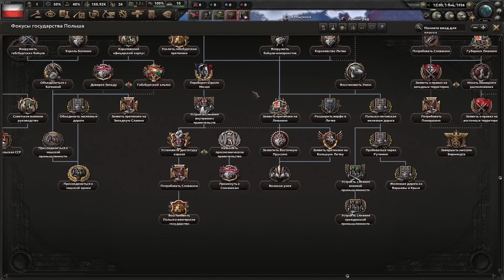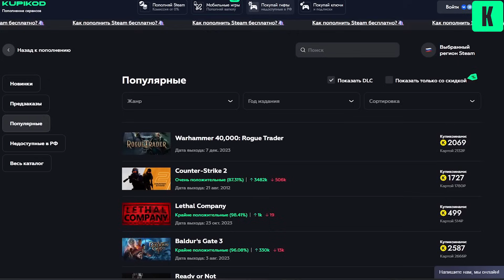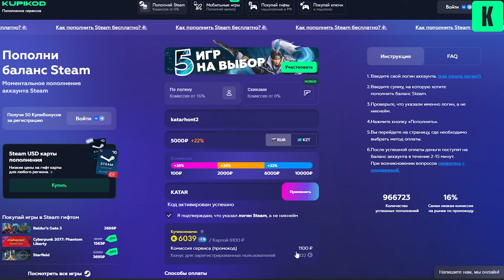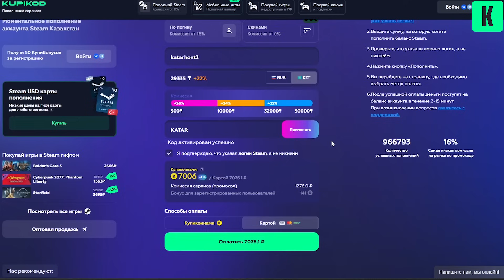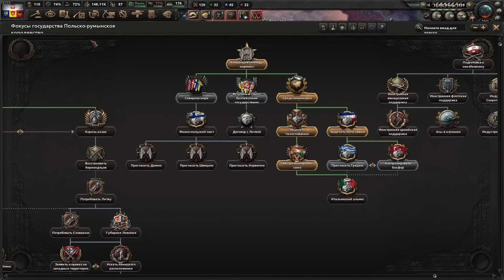ПОЧТИ ЗАХВАТ МИРА ЗА ПОЛЬШУ В HOI4: Arms Against Tyranny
Что если Польша решила захватить мир и стать мировой державой в Hoi4. Что из этого выйдет и сможет ли Польша воплотить свои мечты? Узнаете в данном видео.